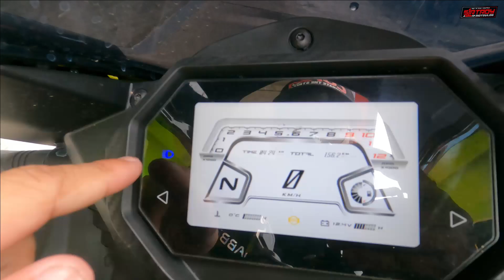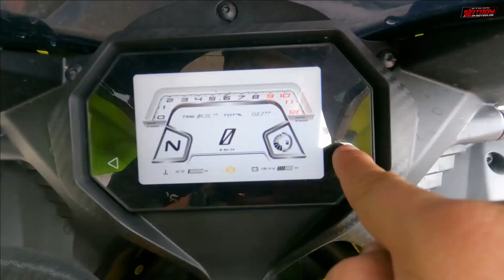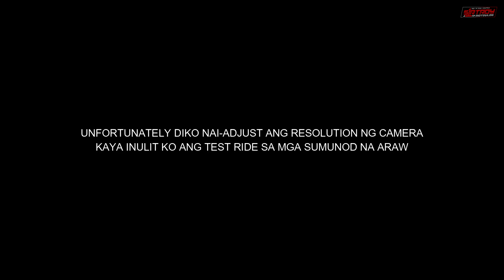FEKON 3GP FULL REVIEW ANG PINAKA MURANG 300cc SPORTBIKE?!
Ito na nga ba ang pinaka mura at high-tech na 300cc sportbike?!